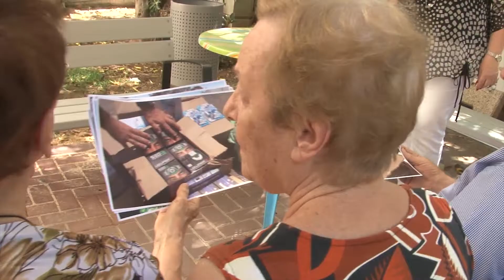RITA HOSTELS RUSS